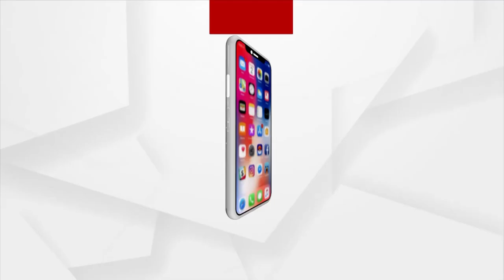Family Members Mourn Loss Of Loved Ones In Ganjam Bus Accident